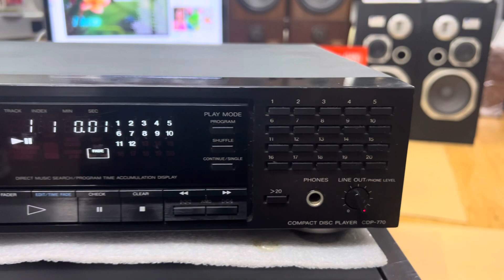Đầu CD Sony 770 giá 2tr